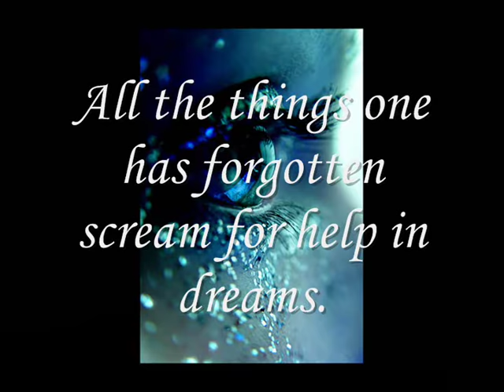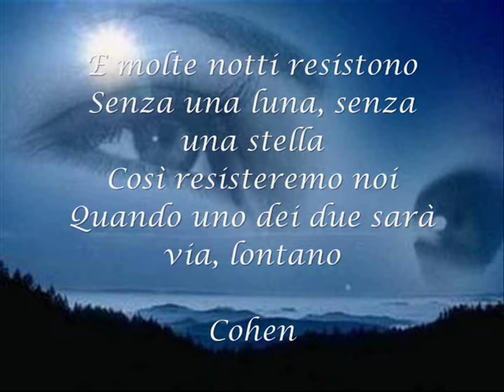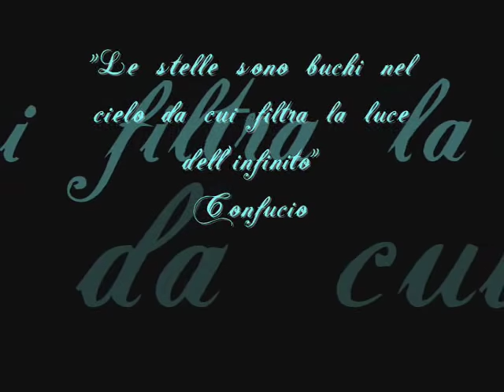Noa "Eye in the sky"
A beautiful version of The Alan Parsons Project's masterpiece performed by a wonderful Noa.